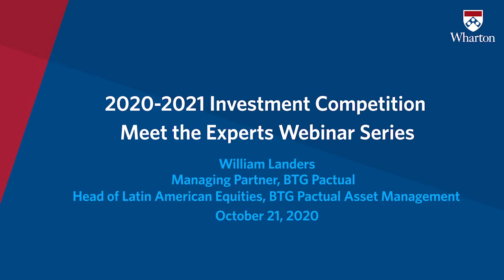BTG Pactual's William Landers on Global Investing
As part of the Wharton Global High School Investment Competition "Meet the Experts" webinar series, William Landers, Managing Partner, BTG Pactual and Head of Latin American Equities, BTG Pactual Asset Management, discusses investing with a global perspective.